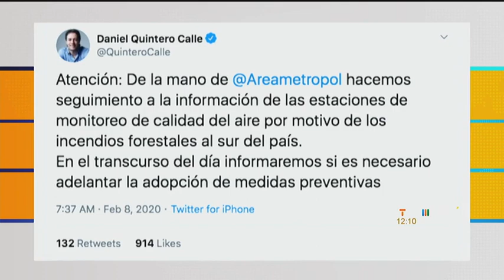Incendios están afectando la calidad del aire en el Valle de Aburrá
El Área Metropolitana, en compañía de los 10 alcaldes del Valle de Aburrá y el Siata, estudian a esta hora la posibilidad de anticipar el periodo de prevención atmosférica para atender la contaminación que por estos días se viene registrando con mayor intensidad.